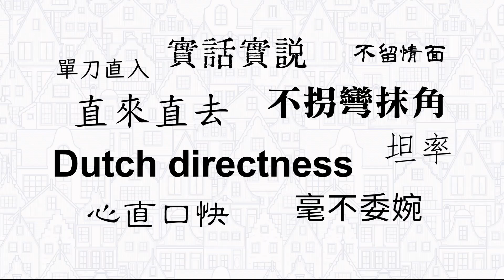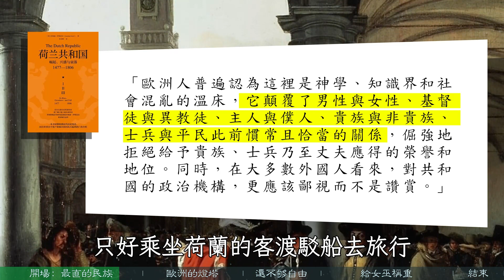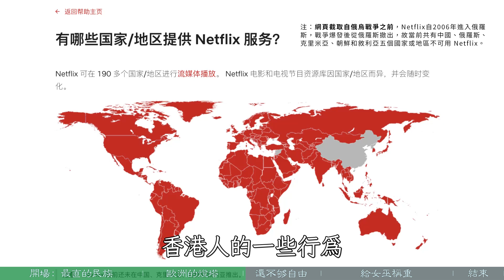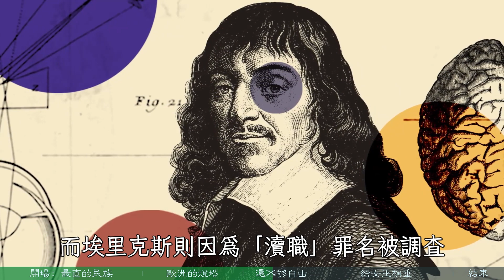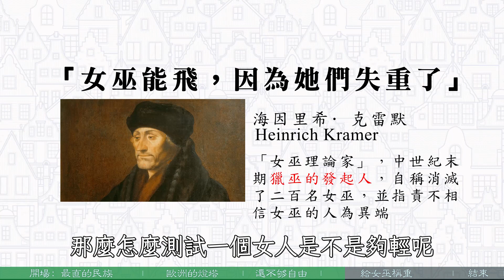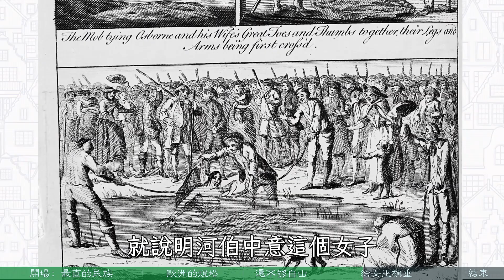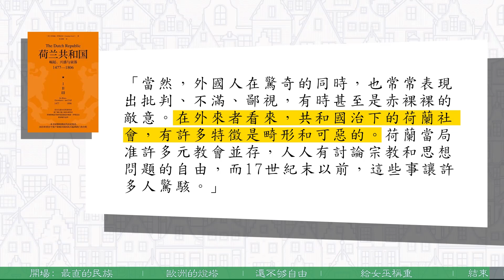The Netherlands，世界最自由的地方！ 【從紅燈區，談談荷蘭（第6期）】| 老僧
荷蘭人，曾經也給女巫稱體重，聊聊荷蘭的「不夠自由」
【本期導航】
00:00 開場：最直的民族
02:51 歐洲的燈塔
04:50 還不夠自由
06:22 給女巫稱重
08:58 結束
09:58 END

【素材&感謝】
★ 老僧影片中，大量使用網友貢獻的素材，在此一併致謝。
★ 視頻素材的來源一般標於畫面左上角。
★ 所用素材，如涉及侵權，經提醒老僧將會刪除該影片並道歉。
★ 常用背景音樂及作者信息
   -小里多 - 張衛健 - TVB西遊記—天外有天輕快變奏（笛子+二胡）（小里多 remix）
   -小里多 - TVB西遊記—取一念歡快變奏（笛子）
   -小里多 - 陳國梁 - 六脈神劍變奏（小里多 remix）
   -葉文輝 - Happy Time
   -小冷 - 歡樂伴奏
   -陶笛曦曦 - 歡樂鬥地主 - 陶笛曦曦
   -橙光音樂，米豆音樂 - 江湖樂
   -群星 - 貓和老鼠（天津快板）

用輕鬆的姿勢長點知識！